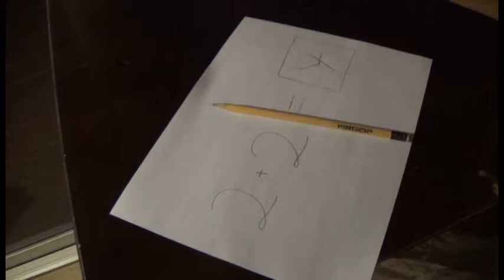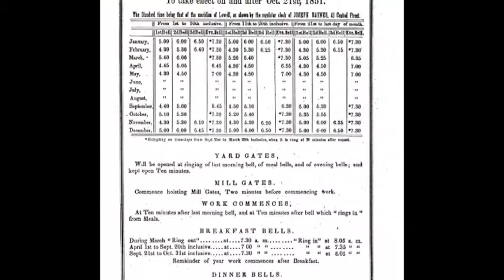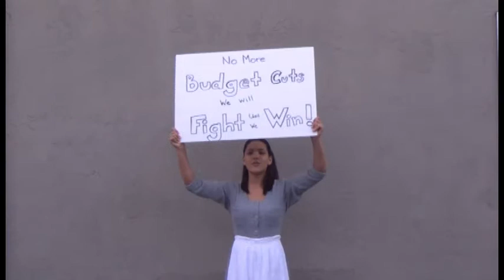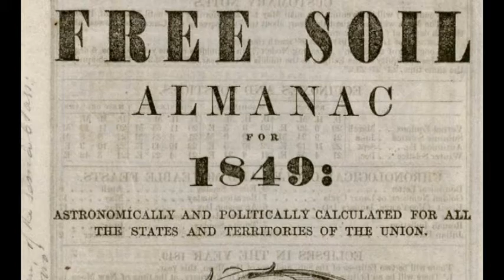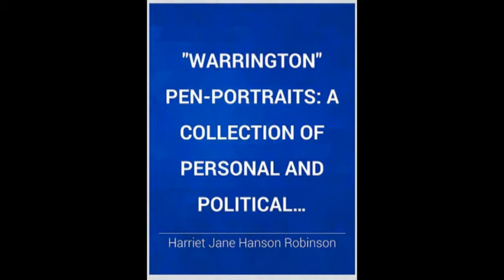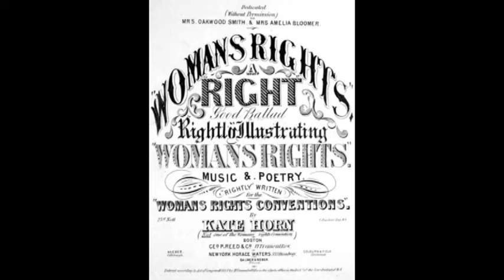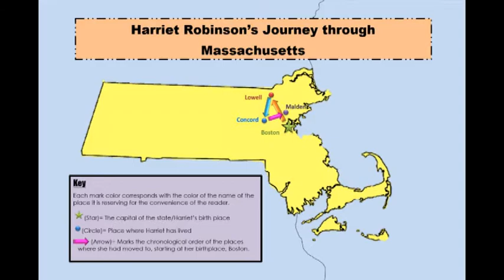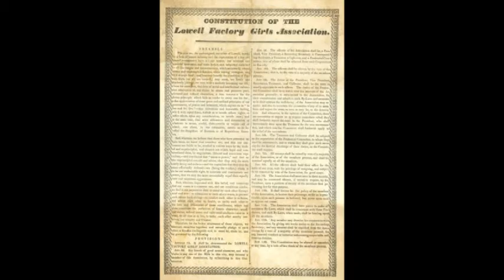Kyra History Project Harriet Jane Hanson Robinson Final Version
This video details the life of Harriet Jane Hanson Robinson.